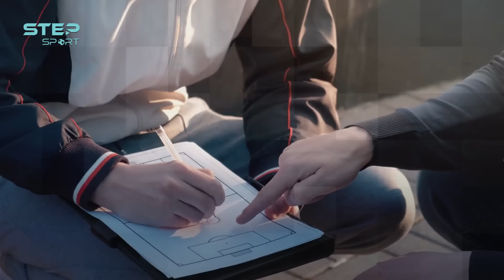لماذا تعاقد برشلونة مع "غوندوغان" تحديدًا؟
لماذا أصر تشافي على التوقيع مع غوندوغان؟، وما تأثيره على دور "بيدري"؟، و ما علاقة رحيل بوسكيتس وبيكيه بالأمر؟..إليك 5 أسباب جعلت برشلونة يتعاقد مع غوندوغان.
قوائم تشغيل وسلاسل قد تنال إعجابك 😎